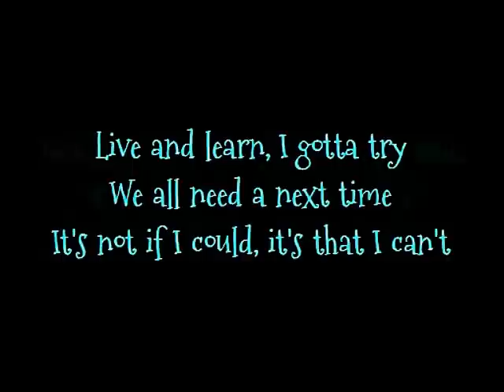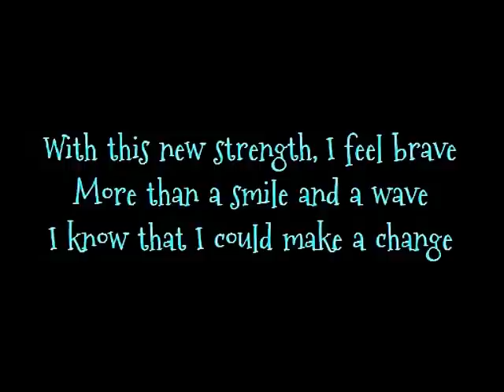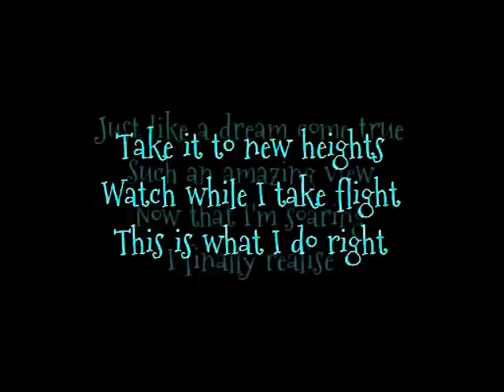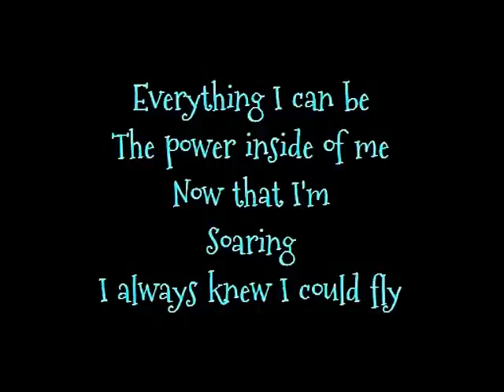Barbie movie song: Soaring lyrics on screen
Soaring lyrics from Barbie in Princess Power
2015
However, I think there's some problem with the lyrics at 00:24 and 01:48. Please help to comment if you know the correct lyrics it should be. I just can't make out the words.  Thank you!
It's a wonderful song anyway :D